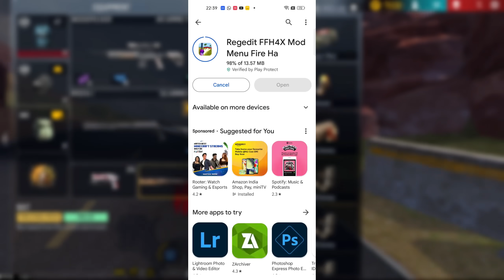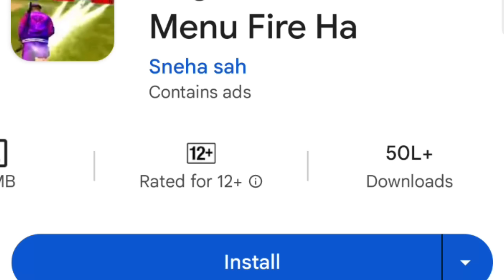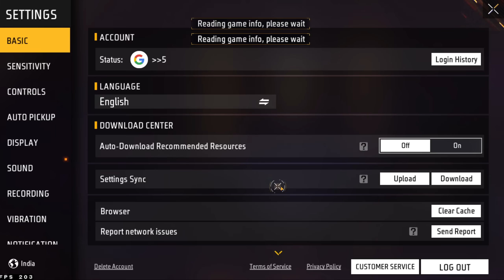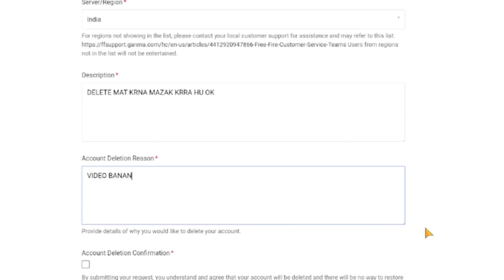I MY 4 YEAR OLD ID 😱 I TRIED THESE MISTAKES To BAN My *OWN* ID…|| FREE FIRE 🔥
Vìdeo Idea Credit - @gamebhaiofficial

Hey I’m Sahil
Indian 🇮🇳

"🔥 Unbelievable Journey from Bronze to Grandmaster in Lvl 1 ID! 😲 No Gun Skin Challenge 🔥 Experience the adrenaline-pumping action in Garena Free Fire as we embark on an epic quest, defying all odds! 🚀🎮 Can you imagine reaching Grandmaster rank with no gun skins? 🔒 Watch as we conquer every obstacle, showcasing insane skills and strategies that will leave you in awe! 🏆💥 Brace yourself for jaw-dropping gameplay, intense battles, and the ultimate test of survival! 🔥🚁 Don't miss out on the thrill – join the Free Fire revolution now! 💪🔓

BRONZE TO GRANDMASTER 🔥 || NO GUN SKIN CHALLENGE || MISSION COMPLETED || GARENA FREE FIRE
GOLD TO GRANDMASTER NO CHARACTER SKILL CHALLENGE BY AMITBHAI & 50 STREAK IN CS RANK MATCH BY DESI GAMERS
BRONZE TO GRANDMASTER IN LVL 1 ID😲 || NO GUN SKIN CHALLENGE
GOLD TO GRANDMASTER BUT NO GUN CHALLENGE
GOLD TO GRANDMASTER WITHOUT GUNS
Bronze To Grandmaster || No Gun Skin Challenge🔥
Mission Accomplished 🏆 Bronze To Grandmaster No Gun Skin Challenge🔥
GOLD TO GRANDMASTER WITHOUT GUN 😱
Level 1 ID Grandmaster With Worldchat Rich Players 😤 Noob bolkar GALI DIYA 😈 Garena Free Fire ⚡️
Free Fire India Latest Update😍🥰 Good And Bad News😔 || Garena Free Fire
DO BRONZE AO DESAFIANTE CS RANQUEADO TOP 1 GLOBAL S21 FREE FIRE
DO OURO AO DESAFIANTE CS RANQUEADO TOP 1 GLOBAL S19 FREE FIRE
DO OURO AO DESAFIANTE EM 12 HORAS TOP 1 GLOBAL TEMPORADA 37 FREE FIRE
PEGUEI DESAFIANTE EM 1 HORA TOP REGIONAL TEMPORADA 37 FREE FIRE
PEGUEI DESAFIANTE TOP 1 GLOBAL EM 8 HORAS TEMPORADA 35 FREE FIRE

Tags-
how to download free fire in iphone
hg free fire
free fire mein pro kaise bane
free fire max
ff gangster 675
ffm
fir fair
फ्री फायर मॅक्स
download failed because you may not have purchased this app
free fire max unlimited diamond hack
ff max mod menu
gringo xp 75 ff max ob 42
gringo xp v75 ff max ob42 password
free frie max
gringo xp 75
dustruco
google play games beta free fire max
google play games beta
free fire max aimbot hack
happymod apk
ફ્રી ફાયર મેક્સ
free fire max apk download in india
ff injector vip
happymod
ffm
how to get diamonds in free fire without top up

Hastags!!

Suno Subscribe Kro Kyu Ki SAKSHI ADAM ne Bola Hai 🥺❤️ And Mera Content Thoda Bhi Aacha Lage To Share Krna Agar Bura Lage To Agli Video Dekhna Aacha Lgega Thank You So Much For Waching!!